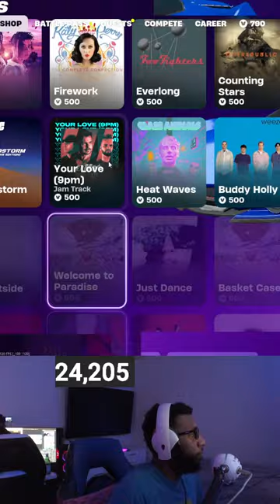🔴FORTNITE UNREAL GRIND @BangBarbieGaming (vertical stream)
Welcome to "Fortnite Chapter 5 Season 2 Ranked Gameplay"! Join us as we dive into the action-packed world of Fortnite, competing in ranked matches to climb the competitive ladder. From intense battles to epic victories, this series showcases the best moments of our gameplay.

Are you ready to conquer the ranked mode in Fortnite Chapter 5 Season 2? Let's jump into the fray and see how far we can climb together!